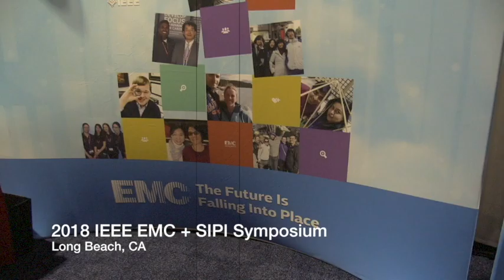Exhibitor Showcase at the 2018 EMC+SIPI Showcase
Johanson Dielectric Capacitors, Power Inductors and Resistors